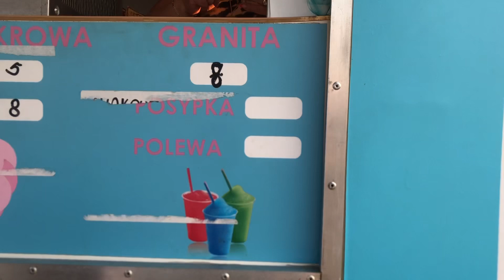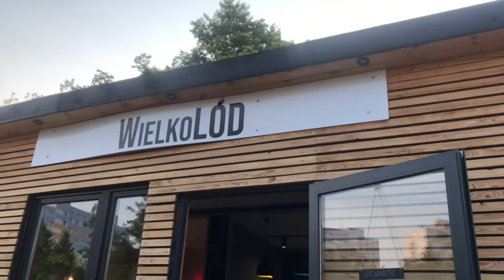Nag Volleyball Kami 8pm tirik pa ang araw sa Poland